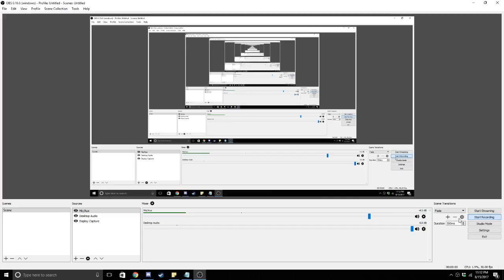Ya'll like that ASMR?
I sure do